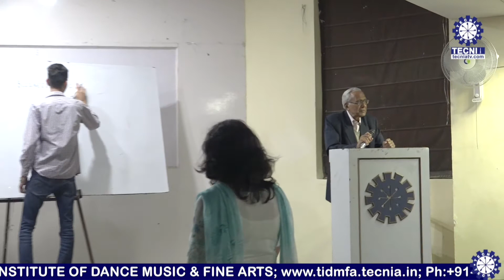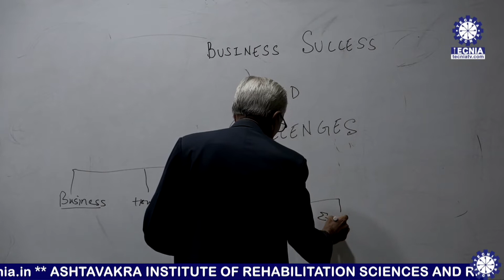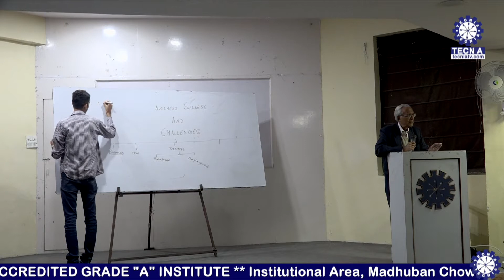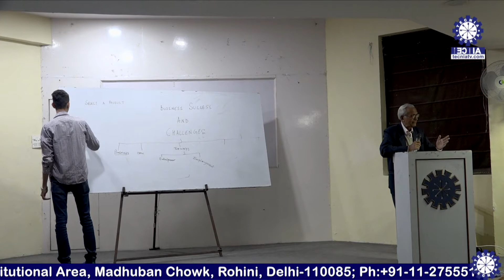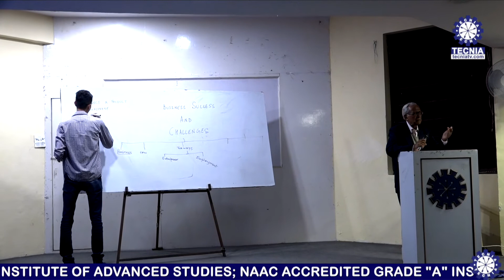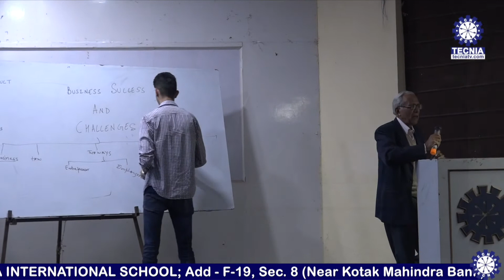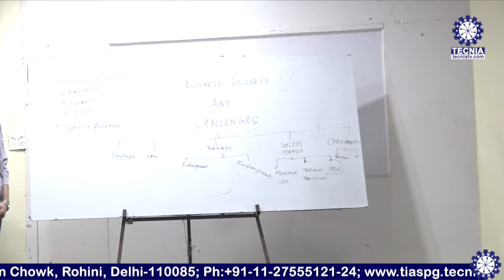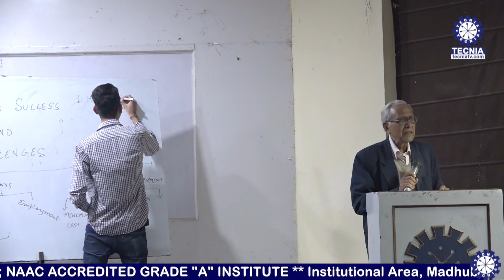Prof. VP GUPTA || BBA SEMINAR 2019 || TIAS || TECNIA TV